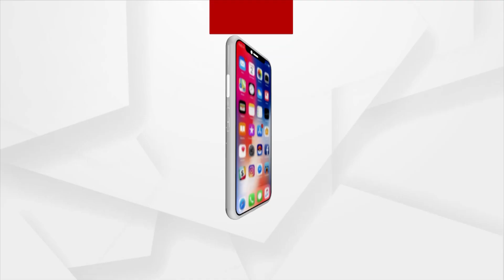Mission Moon Chandrayaan 3। Vikram Done Its Part, Now It's Time For Pragyan